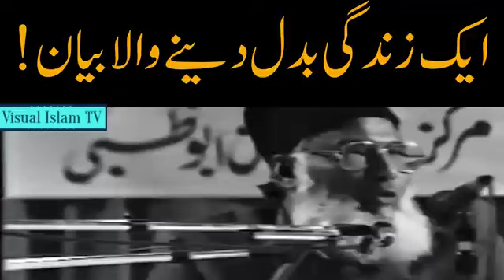Success in Life by Dr Israr Ahmed || Motivation for you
Success in Life by Dr Israr Ahmed || Motivation for you || ‎@Our Islamic Speeches

4 Stages of Success in Life by Dr Israr Ahmed Motivational Video